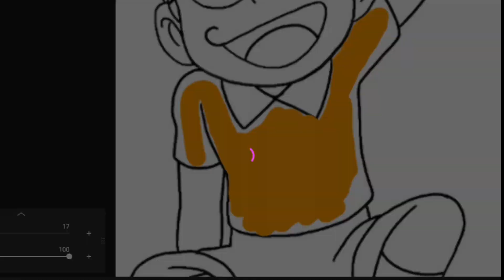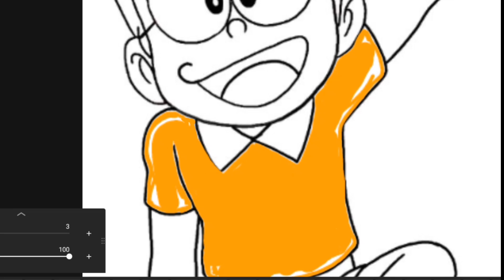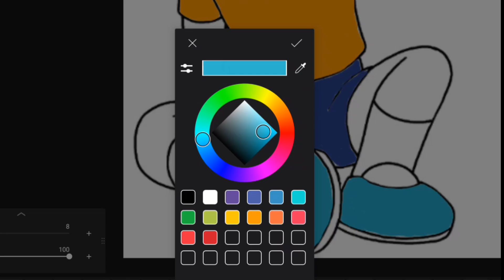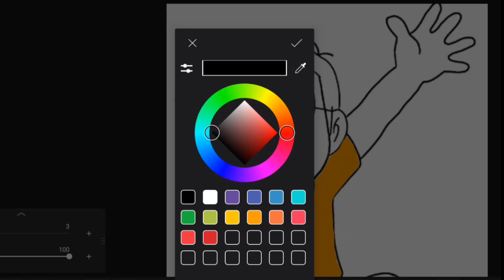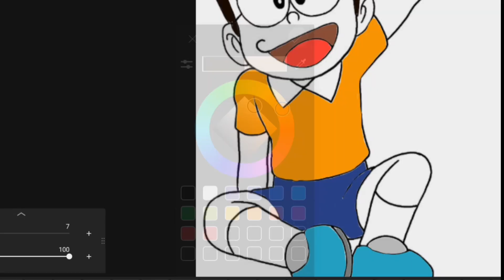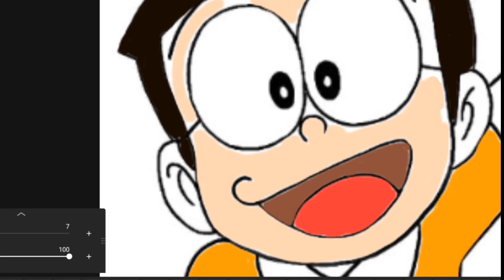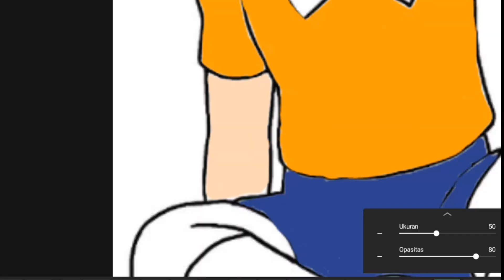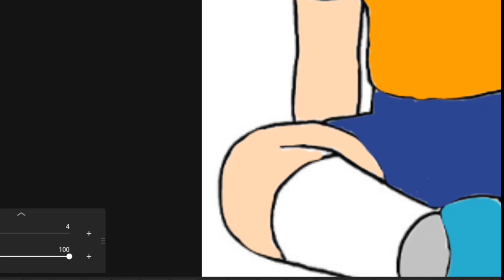let's coloring Nobita say hello and wives his hand #2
hi g uyus..
let's draw nobita happily.